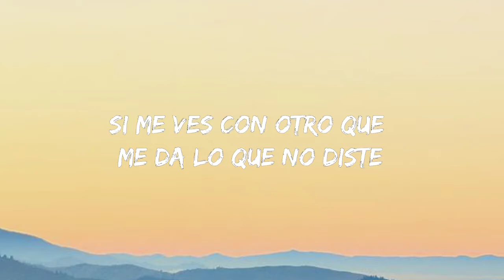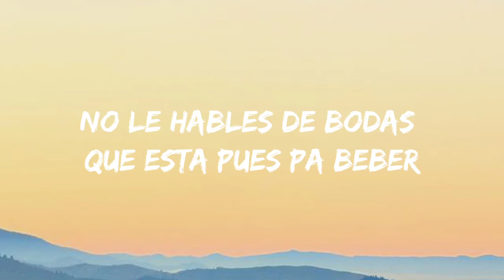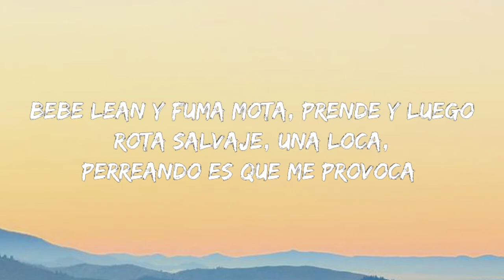DJ Nelson x Jose De Las Heras x Alejandro Armes - PAPI (Letra/Lyrics)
LYRICS* (INTRO) PAPI NO TE PONGAS TRISTE

SI ME VES CON OTRO QUE ME DA LO QUE NO DISTE MERA PAPI NO YO NO TE IMPORTABA AHORA QUE ANDO SOLTERA DE TI YA NO QUIERO NADA (CHORUS) ELLA LO REBOTA, BOTA BOTA BOTA BELLACA EN LA NOTA, CON LA AMIGA SE ALBOROTA BEBE LEAN

Y FUMA MOTA, PRENDE Y LUEGO ROTA SALVAJE, UNA LOCA, PERREANDO ES QUE ME PROVOCA ELLA LO REBOTA, BOTA BOTA BOTA BELLACA EN LA NOTA, CON LA AMIGA SE ALBOROTA BEBE LEAN Y FUMA MOTA, PRENDE Y LUEGO ROTA SALVAJE, UNA LOCA,

A ELLA EN LA PISTA LE ENFOCAN TODAS LAS LUCES COMO KYLIE ESE CULO QUIERO QUE TUMBE EN EL GAME SIEMPRE GANANDO ESTA EN LAS NUBES SIEMPRE SUPE NO LE HABLES DE BODAS QUE ESTA PUES PA BEBER

UNA CHAPEADORA BABY PUESTA ROMPER NO LE HABLES DE BODAS QUE ESTA PUES PA BEBER UNA CHAPEADORA BABY PUESTA PA ROMPER (CHORUS) ELLA LO REBOTA, BOTA BOTA BOTA BELLACA

EN LA NOTA, CON LA AMIGA SE ALBOROTA BEBE LEAN Y FUMA MOTA, PRENDE Y LUEGO ROTA SALVAJE, UNA LOCA, PERREANDO ES QUE ME PROVOCA ELLA LO REBOTA, BOTA BOTA BOTA BELLACA EN LA NOTA, CON LA AMIGA SE ALBOROTA BEBE LEAN Y FUMA MOTA, PRENDE Y LUEGO ROTA SALVAJE, UNA LOCA, PERREANDO ES QUE ME PROVOCA VAMO